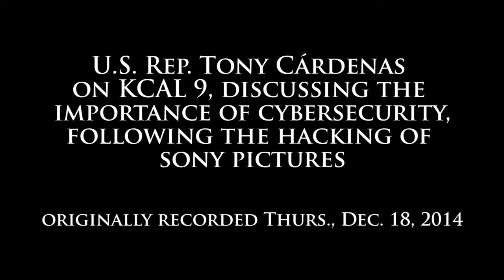KCAL 9 Report on Cyberattacks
Rep. Cárdenas talks with Dave Bryan about the Sony Pictures hacking and the potential attacks that could hit the LA Region and businesses that work with the Defense Department.

Learn more about Rep. Cárdenas' legislation to help protect small businesses from North Korean hackers